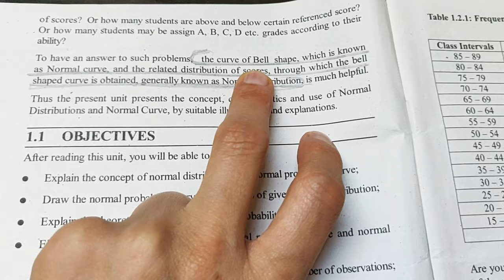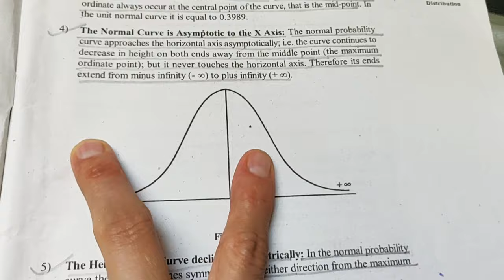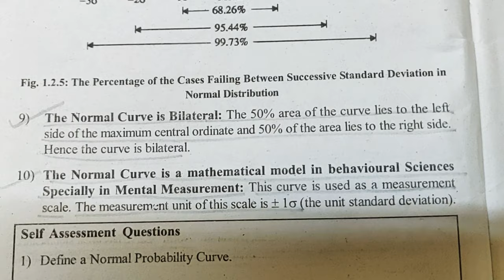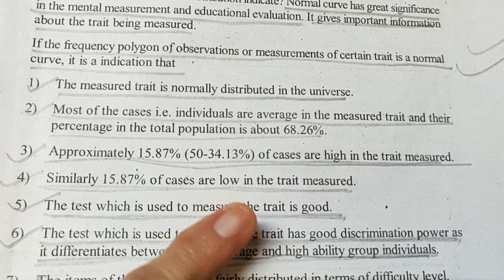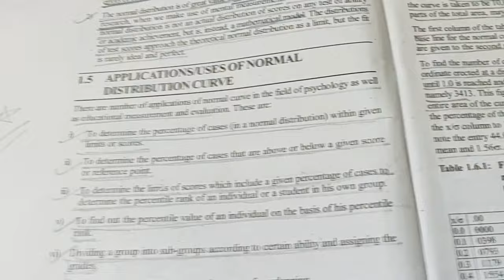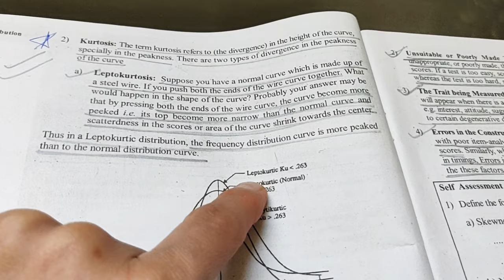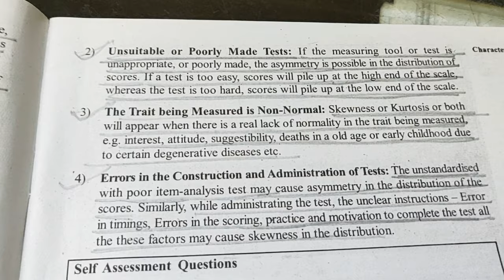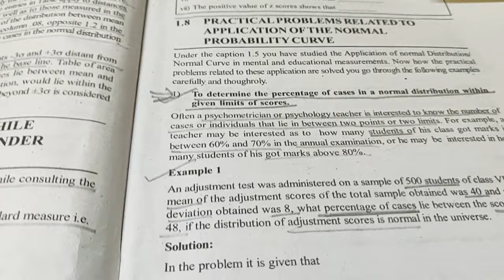MPC 006 , BLOCK 3, UNIT 1, Part 1#IGNOU MAPC 1st year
1.2 Normal Distribution/ Normal Probability Curve
1.2.1 Concept of Normal Distribution
1.2.2 Concept of Normal Curve
1.2.3 Theoretical Base of the Normal Probability Curve
1.2.4 Characteristics or Properties of Normal Probability Curve (NPC)
1.3 Interpretation of Normal Curve/ Normal Distribution
1.4 Importance of Normal Distribution
1.9 Divergence in Normality (The Non-Normal Distribution)
1.10 FactorsCausingDivergenceintheNormalDistribution/NormalCurve
1.11 Measuring Divergence in the Normal Distribution/ Normal Curve 1.11.1 Measuring Skewness
1.11.2 Measuring Kurtosis